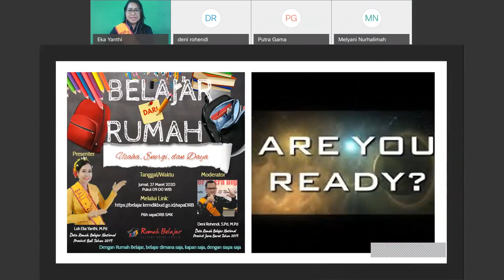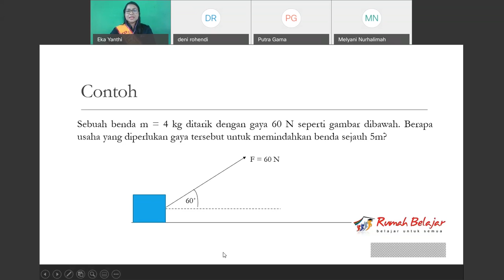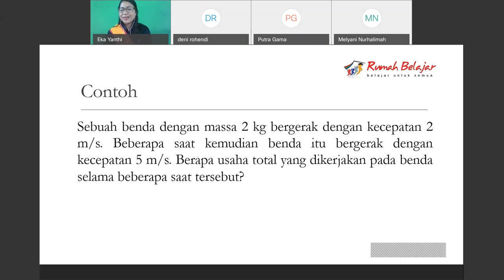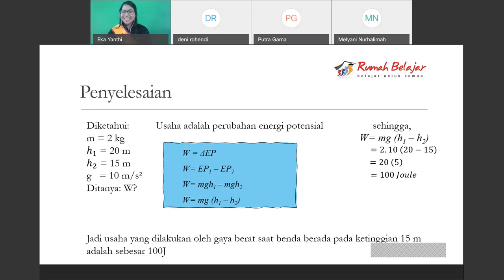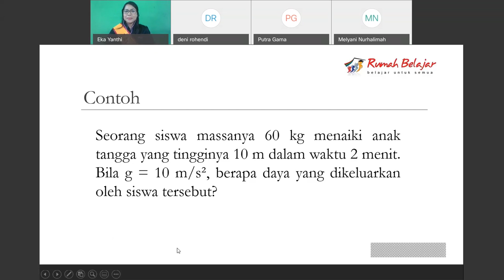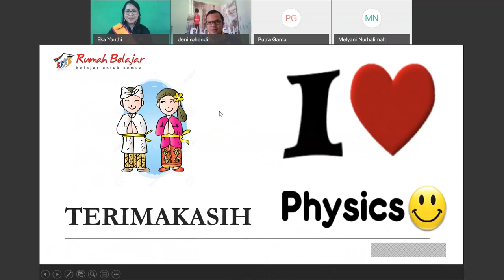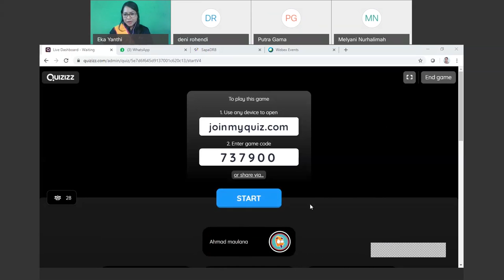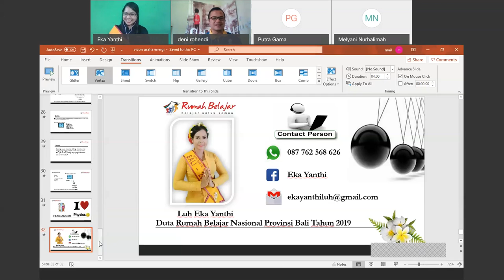SMK Kelas 10 Fisika oleh Luh Eka Yanthi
Halo, Sahabat Rumah Belajar, untuk mendampingi kalian yang sedang belajar di rumah, yuk simak Video Sajian Pembelajaran Daring (SapaDRB) Bersama Duta Rumah Belajar Luh Eka Yanthi pada Materi Fisika Kelas 10.